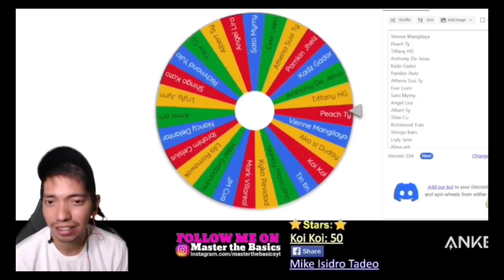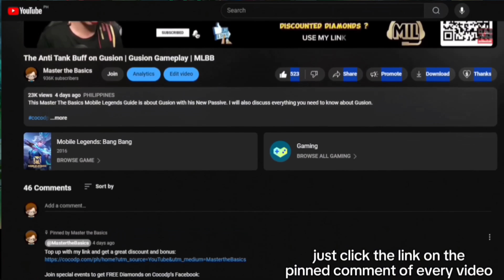Double Damage Crit Buff on Leomord | Leomord Gameplay | MLBB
For more guides just search "Master the Basics + Hero" ex. Master the Basics Leomord

This Master The Basics Mobile Legends Guide is about Leomord and his Critical Buff. I will also discuss everything you need to know about Leomord and How to use Leomord along with the right and wrong decisions that I made to win the game.

This Leomord Gameplay includes:

MLBB Leomord 2024
Leomord Best Build 2024
Leomord New Item Build 2024
Leomord New Update
Leomord Skills
Leomord Tips and Tricks
Leomord Emblem
Leomord Gameplay
Leomord Rotation
Leomord Spell
Leomord Counter
Leomord Combo
Leomord Highlights

Master the Basics Fighter
Master the Basics Leomord